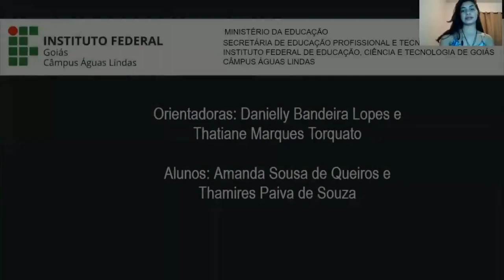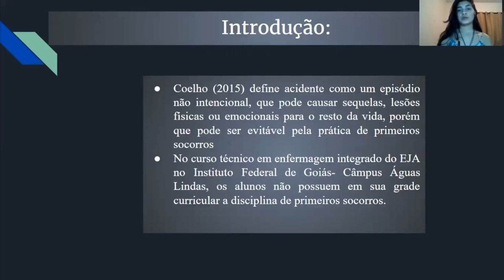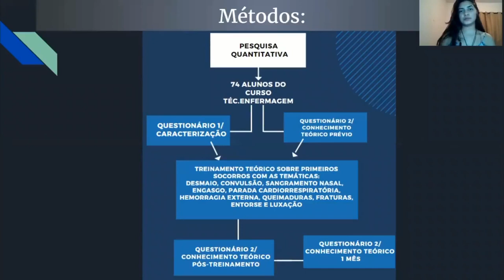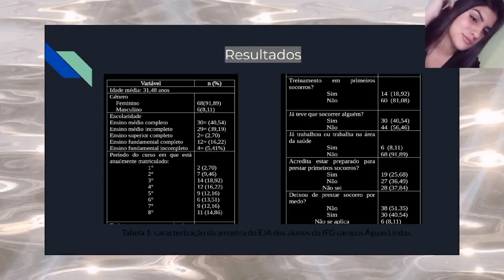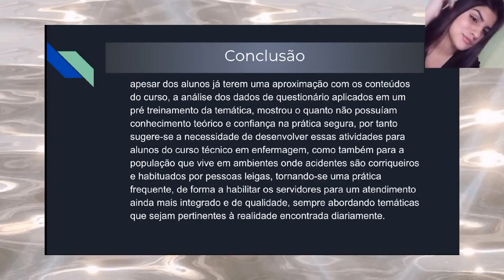(ID 2635) PRIMEIROS SOCORROS PARA ALUNOS DO CURSO TÉCNICO EM ENFERMAGEM INTEGRADO AO EN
(ID 2635) PRIMEIROS SOCORROS PARA ALUNOS DO CURSO TÉCNICO EM ENFERMAGEM INTEGRADO AO ENSINO MÉDIO NA MODALIDADE DE EDUCAÇÃO DE JOVENS E ADULTOS: INTERVENÇÃO EM UNIDADE DE ENSINO
Grande Área: Saúde e Vida
Aluno: Amanda Sousa de Queiros; Thamires Paiva de Souza
Orientador: Thatiane Marques Torquato
Palavras-chaves: Primeiros socorros, Educação, Educação Continuada